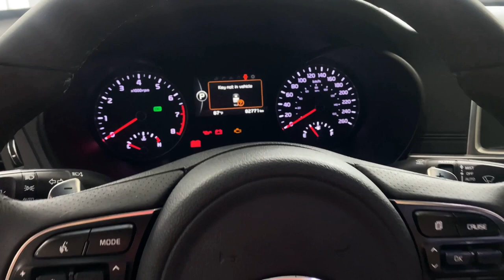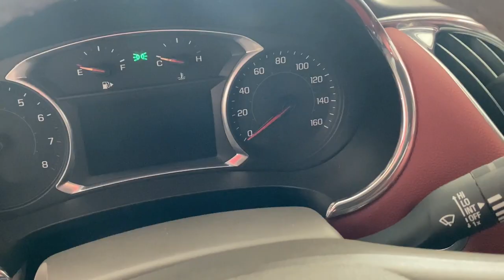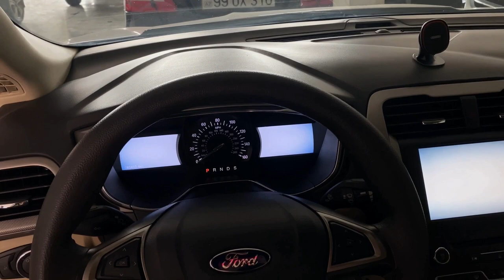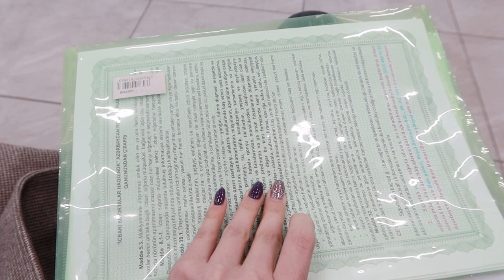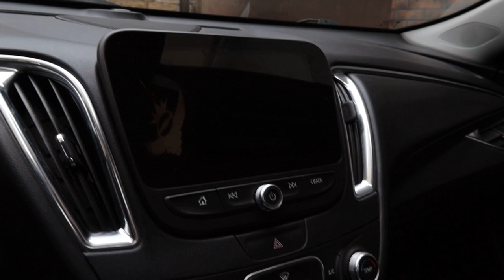ОНА МОЯ 🤑 ПОЛ ГОДА ПОИСКОВ И ПОКУПКА МАШИНЫ 🚘 VLOG Ayka Emilly